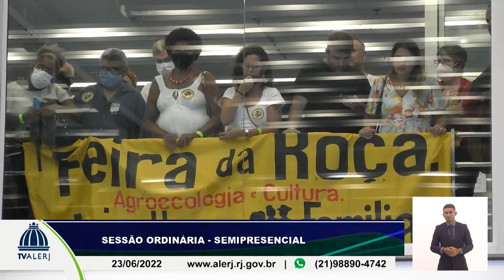Sessão Ordinária - 23/06/2022